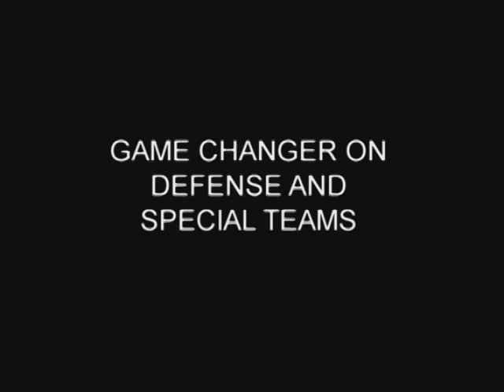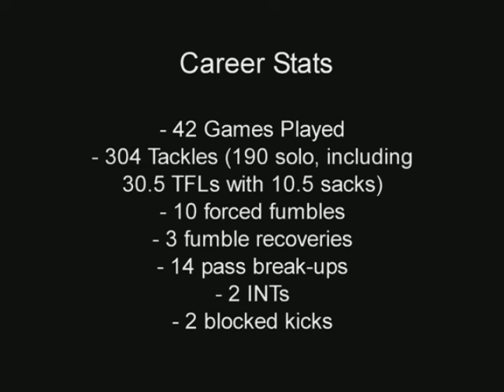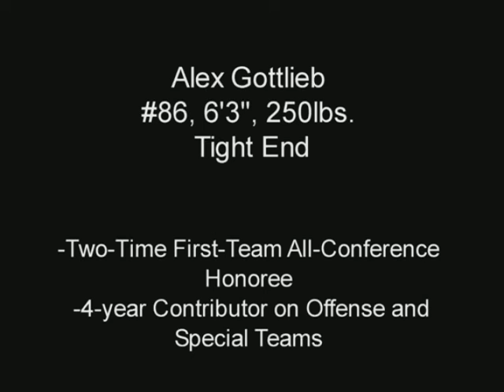Ian Wild, #17, 5'11.5" 210lbs, SS, Mercyhurst vs. Cal (PA), 10/23/10, 2nd Qtr Part 2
Ian Wild, #17, 5'11.5", 210lbs, Strong Safety, Mercyhurst College